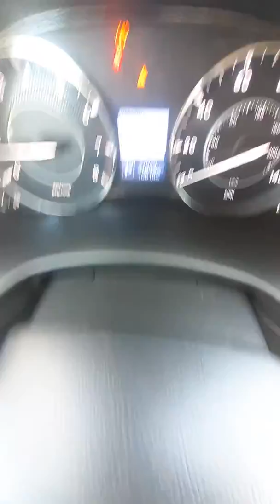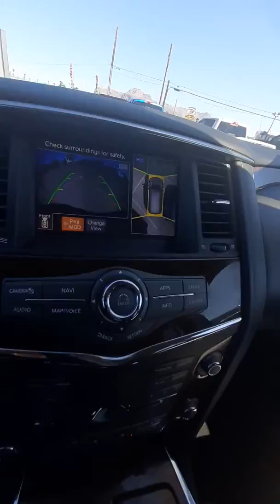2018 Nissan Armada SL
2018 Nissan Armada SL w/ 37k miles with remote start, keyless entry and push button start sunroof.